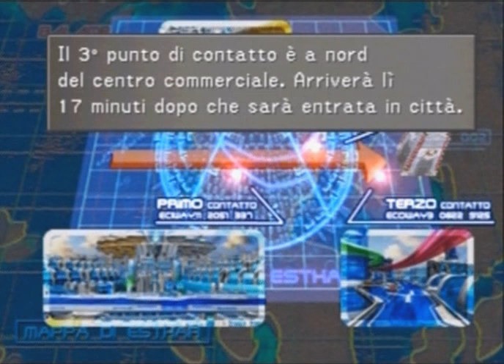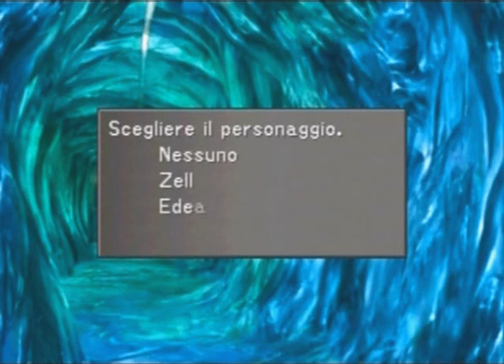Final Fantasy VIII - Pt. 72 - Esthar / Lunatic Pandora [ITA]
Final Fantasy VIII - Montaggio Cinematografico

"Il Dott. Odine non ci dice mai le cose giuste al momento giusto."